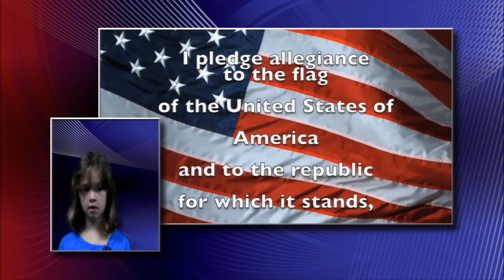Tiger Cub TV 4 29 15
AEEC does not own the right to any of the media used in this show.